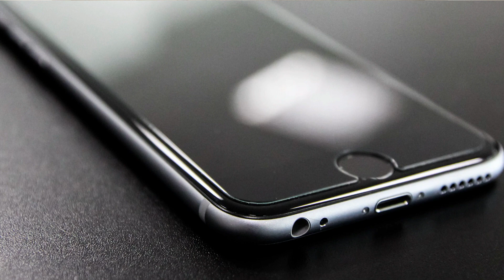A Granny háttértörténete 3.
A Granny túlélő horrorvideójáték harmadik lehetséges háttértörténete egy kattant emberrabló öregasszonyhoz kötődik, aki megöl egy másik idős nőt, ellopja a személyazonosságát, majd a halott néni két unokája, akik korábban sohasem látták az igazi nagymamájukat, nála tölti a nyarat. Amikor kiderül az emberrablás, akkor az ál-nagyi elhurcolja a gyerekeket a saját házába...